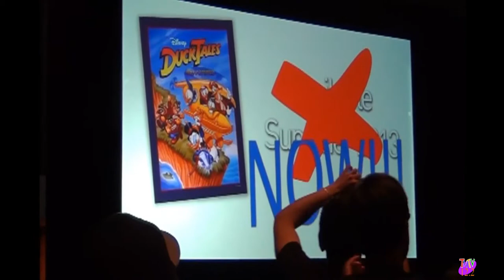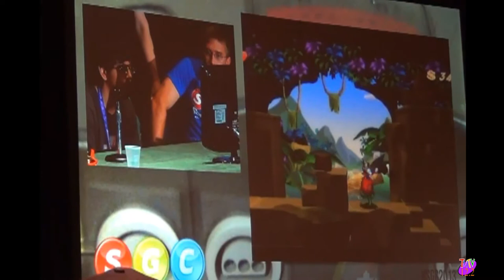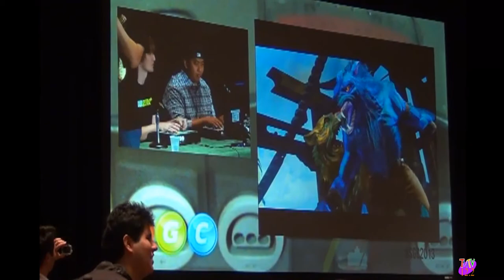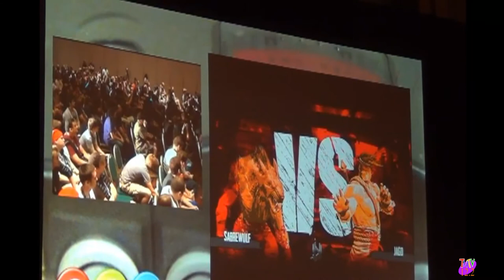SGC 2013 Highlight Reel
Look at the quality of the is video and how horrible the camera work is. This is why I don't need to be left to my own doings. I'm a creative person people, not a technician! Anyhow, here are some random clips from the Screw Attack Gaming Convention. I'll eventually upload the longer clips and have redirects from here to them... eventually.